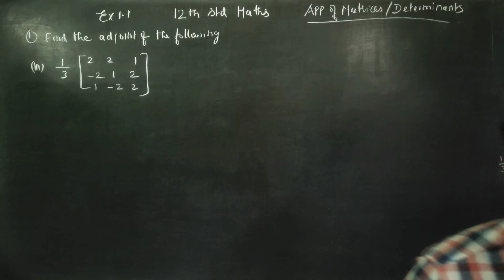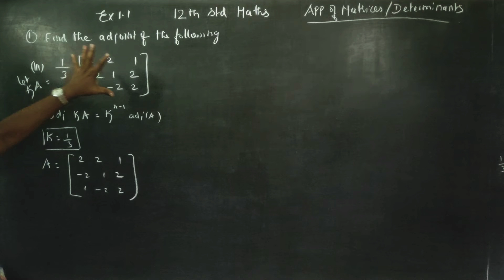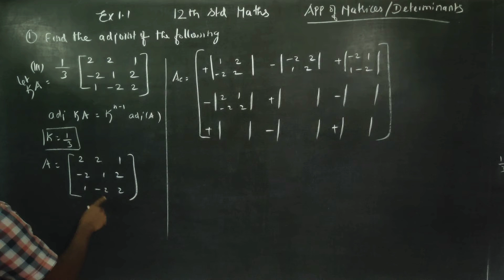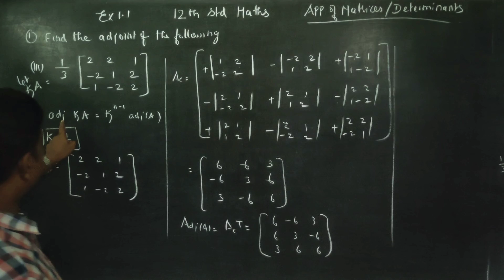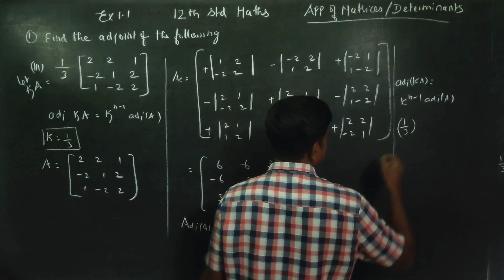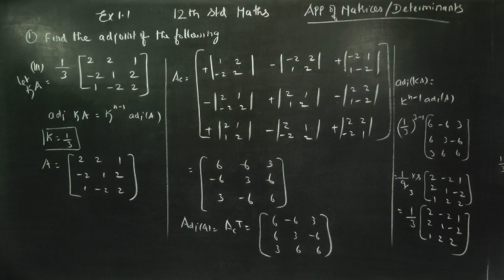12th Std Maths Ex.1.1(1)(iii) Find the adjoint of the matrix